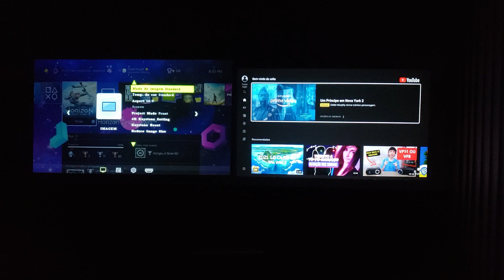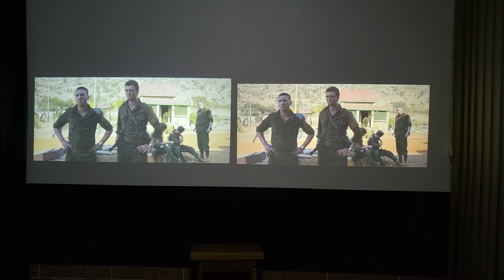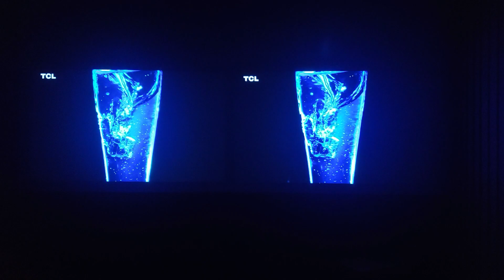VP6 vs VP9 - Qual o melhor projetor FULL HD da BLITZWOLF ?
⚠️ O VP6 e o VP9 foram descontinuados. Veja algumas outras opções de projetores semelhantes

🛒 COMPRE UM TRIPÉ PARA VP6 E VP9
🛒 COMPRE UM FIRE TV PARA ACESSAR OS APLICATIVOS NO PROJETOR